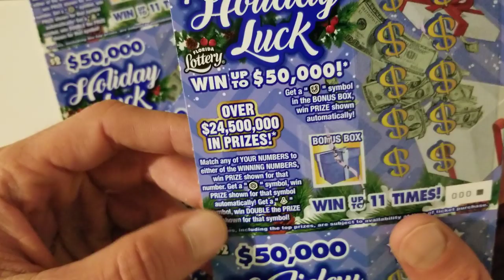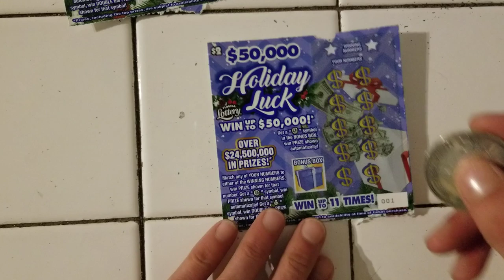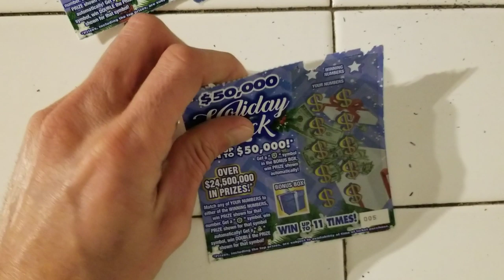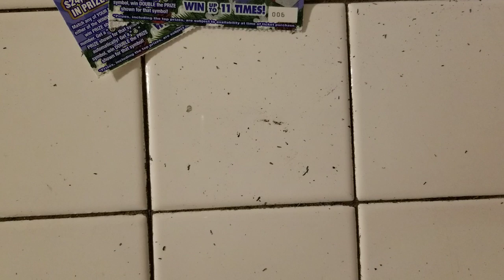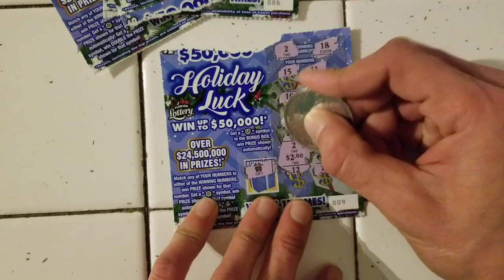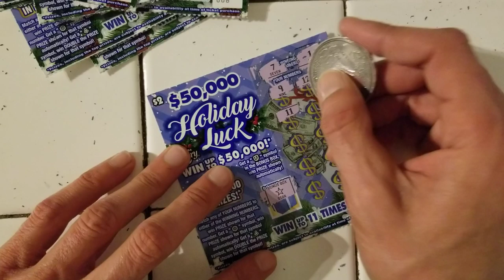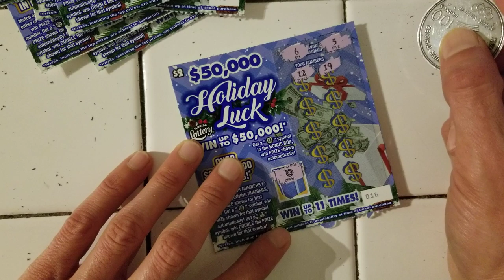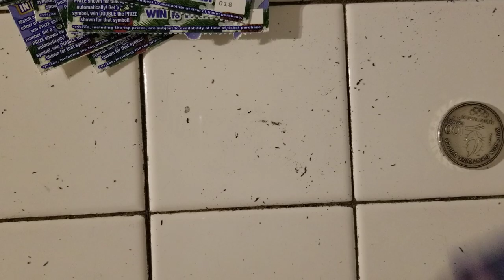I BOUGHT $40 IN HOLIDAY LUCK SCRATCH OFF TICKETS | FLORIDA LOTTERY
I bought 20x$2 holiday luck scratch off tickets from florida lottery
Store: